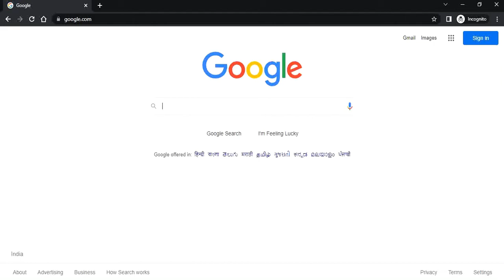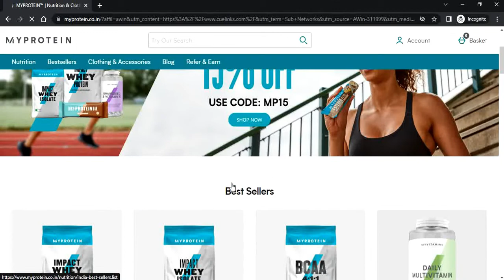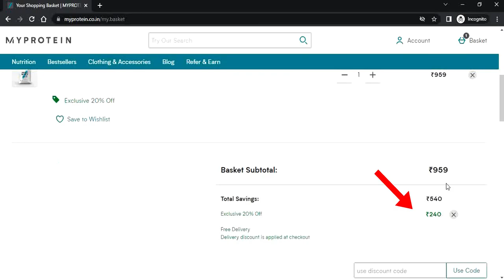Myprotein Discount Code ✅ | For Peanut Butter & All Products | 100% Verified Coupon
Looking for myprotein discount code, coupon code or promo code ? then you are at the right place ...use our exclusive my protein coupon code or discount code for free and get an Extra 20% off on your peanut butter, whey protein, bars & other myprotein products !

still, if you have any doubt about how & where to get myprotein discount code, watch this video until the end.

(Note: Coupon is valid for a limited period of time ...for up to date coupons ,offers & promo codes visit the above website Link ) ☝️